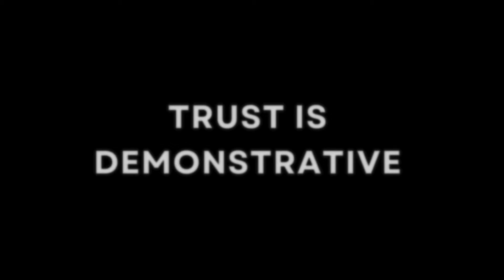How to gain trust | JOE NAVARRO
We don't ask people if they can be trusted. Trust is established through behavior and body language. But what are the most important qualities to know and how to build on them? Find out here. Be Exceptional

JOE'S BOOKS
#1 international bestseller on body language - What Every Body is Saying

The Dictionary of Body Language

Louder Than Words

Dangerous Personalities

Three Minutes to Doomsday

Read 'Em and Reap

Clues to Deceit

Advanced Interviewing Techniques

Hunting Terrorists
This video was directed, produced, and edited by Thryth Navarro.
Copyright: Joe Navarro.

ABOUT JOE NAVARRO
Joe Navarro has been studying nonverbal behavior for the past 45 years. Twenty-five of these were spent in the FBI catching spies.​ Today Joe is an internationally recognized expert, consultant, author, and gifted lecturer, in the interpretation and application of nonverbal behavior. His book, What Every BODY is Saying, after more than a decade, remains the #1 bestselling body language book in the world with more than ONE MILLION copies sold.